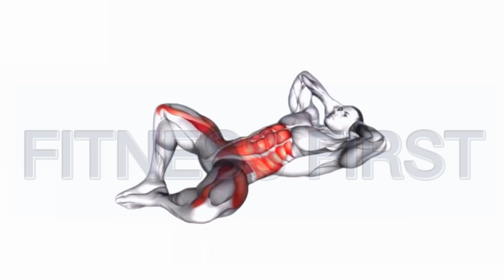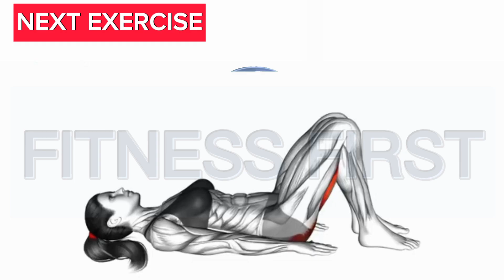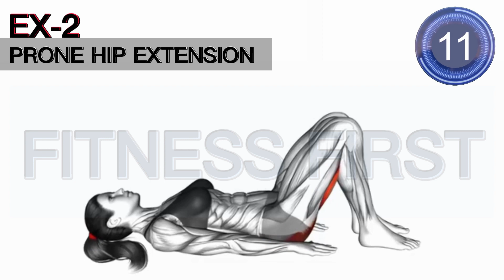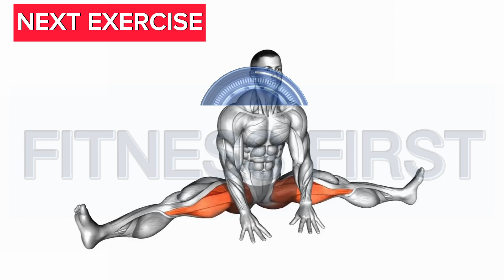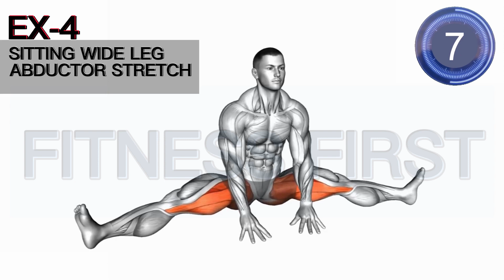Pelvic Floor Exercises For Strengthening Your Dragon(ONLY 5-MINS DAILY)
Pelvic Floor Exercises For Strengthening Your Dragon( ONLY 5-MINS DAILY), Looking for ways to boost your stamina and improve your overall fitness routine you are in the right place.
Here in our 5-minute workout routine, we will walk you through different workouts specially designed for men seeking a way to grow their dragon and boost stamina. incorporating this exercise into your daily workout routine to give you maximum results.

Remember, natural methods offer long-lasting benefits for your overall well-being. Boost your performance naturally and say goodbye to the blue pill!

Research Words:
10-Minute Exercise To Strengthen Your Dragon,
pelvic floor workout for men,
pelvic floor exercises,
 men’s health,
how to strengthen pelvic floor muscles,
10 MINUTES WORKOUT TO INCREASE YOUR DRAGON SIZE DAILY,
Kegel,
Kegel exercise,
physical therapy,
physical  to strengthen pelvic floor muscles quickly,